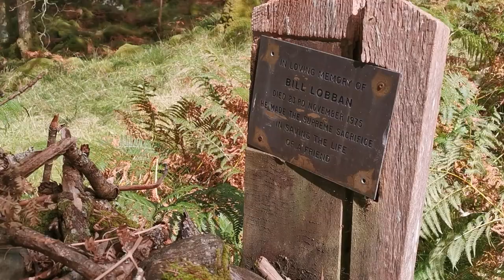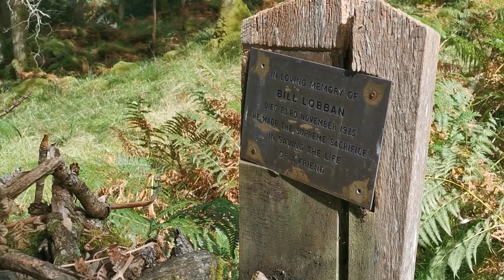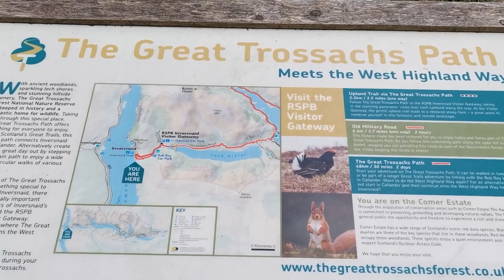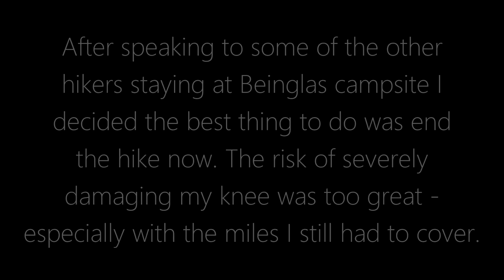The West Highland Way - Day 2 - Hiking in Scotland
The West Highland Way (Scottish Gaelic: Slighe na Gàidhealtachd an Iar) is a linear long distance footpath in Scotland. It is 154 km (96 miles) long, running from Milngavie north of Glasgow to Fort William in the Scottish Highlands, with an element of hill walking in the route.
The trail, which opened in 1980, was Scotland's first officially designated Long Distance Route, and is now designated by Scottish Natural Heritage as one of Scotland's Great Trails. It is primarily intended as a long distance walking route, and whilst many sections are suitable for mountain biking and horseriding there are obstacles and surfaces that will require these users to dismount in places.

It is managed by the West Highland Way Management Group (WHWMG) consisting of the local authorities for East Dunbartonshire, Stirling, Argyll and Bute and Highland, alongside the Loch Lomond and The Trossachs National Park Authority and Scottish Natural Heritage. About 120,000 people use the path every year, of whom about 36,000 walk the entire route. The path is estimated to generate £5.5 million each year for the local economy.

In September 2019 I set out on my first ever attempt at hiking the West Highland Way. I did this to raise funds for Therapet Scotland, in memory of my dog Belle who sadly passed away from cancer.

If you are hiking, walking or backpacking in the outdoors then the west highland way walk in Scotland is definitely for you. It stretches 96 miles, almost 100 miles ( 154km kilometres ) , starting in Milngavie and finishing in Fort William at the foot of Ben Nevis. After Drymen you will climb Conic Hill where you will witness the bonny banks of Loch Lomond before descending into the village of Balmaha.
There are many options for camping and wild camping is permitted. I'd recommend pitching a tent at Bridge of Orchy. Visit the famous Green Welly Stop shop when you make it to Tyndrum, Inverardran and Crainlarich. Maybe you're planning on thru hiking from Glasgow to Rowardennan when walking the west highland way for beginners? Dont do this. It would be too far in one go. That would be my hiking advice anyway. Stick to Inversnaid, Inverarnan, and Inveroran and if possible try to stay at the Kingshouse Hotel. I would even consider Hammock or tarp camping in Kinlochleven or Kinlochmore.
You'll be climbing the tips of highlands mountains such as glen nevis, glen coe and the devils staircase as long as you avoid the 10 mistakes I made and follow my hiking tips.
Whether you are an expert in 2020 or needing hiking tips for beginners in 2021 please don't make the same hiking mistakes that I did in 2019.
Stay safe and happy hiking
Ewan Priest ( AKA Ewan Goes Hiking )